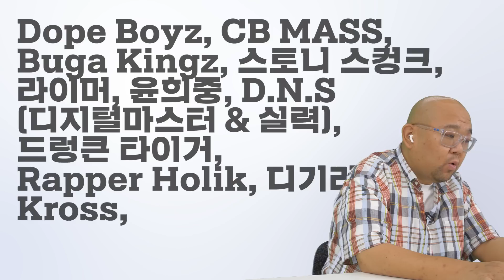[전꼰시] GD의 시작은 빅뱅이 아니었다!? 13살에 데뷔한 GD의 컴필앨범리뷰! 2001 대한민국 외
1999&2000 대한민국에 이어 근본 천리안의 컴필앨범 리뷰!

근데, 당시엔 아무도 관심을 갖지 않았던 Hiphop Flex란 앨범에..

GD의 데뷔곡이 들어있다!?

00:00 인트로
03:03 No.1 리뷰
06:42 G-Dragon 리뷰
08:45 마무리